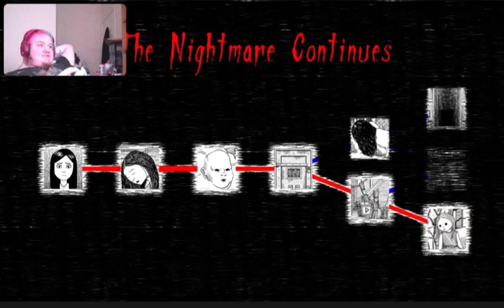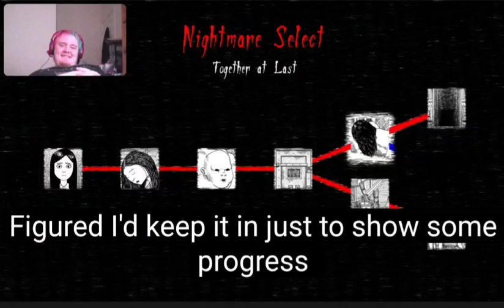It Was All A Dream (Neverending Nightmares Part 3)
In todays episode we play more Neverending Nightmares this time getting the 2nd ending and this time we get to see a young version of Thomas in this twisted nightmare of his will young Thomas be able to survive the nightmare just like his adult self has been trying find out in the video.
0:00 intro
00:35 video
20:00 outro
Links to other series you might enjoy: